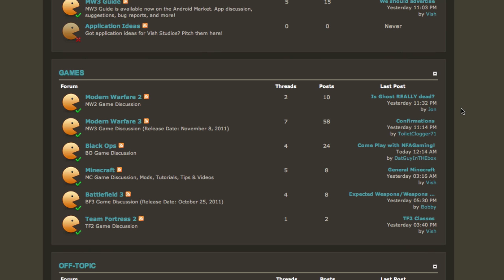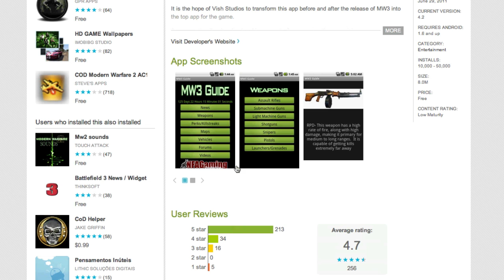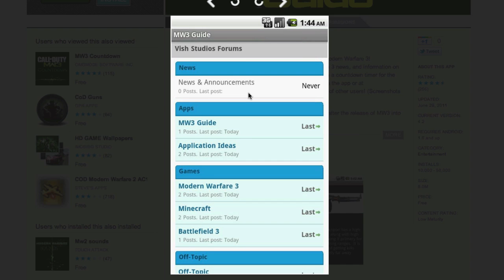Announcements n Schtuff